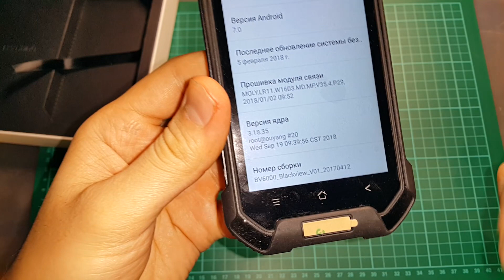Замена дисплея Blackview BV6000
Попросили отремонтировать смартфон Blackview BV6000, по причине отклеивания жк-экрана от стекла, так получилось скорей всего от немного "вспухлого" АКБ. Замена заняла много времени по причине многократных прошивок смартфона. Прошивки брал на 4pda. Запустить дисплей удалось, только при определенной комбинации сборки и ядра (см. в конце видео). Дисплей не новый, а снятый с донора, про что китаец и пишет в описании, АКБ нормальный держит не хуже старого.

если ссылки не работают, пишите исправлю)
💰На поддержку канала: 💰
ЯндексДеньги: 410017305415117